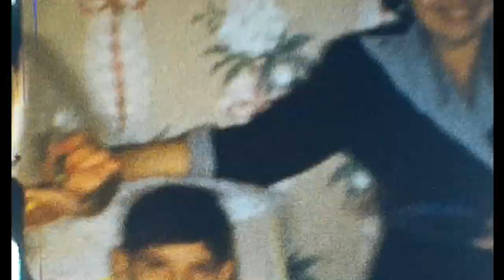Little Richard's 3rd Birthday October 24, 1953 Vintage Home Video Footage